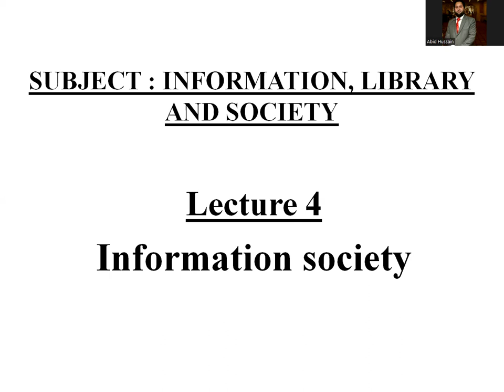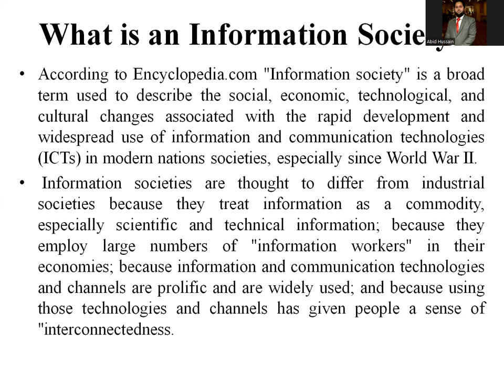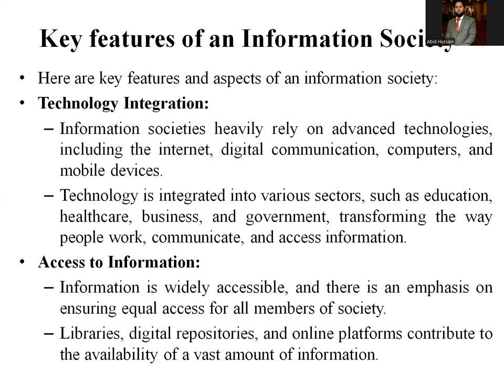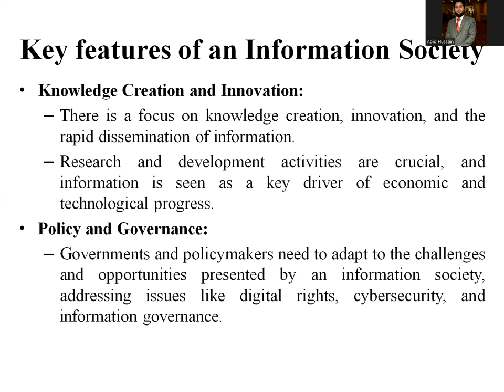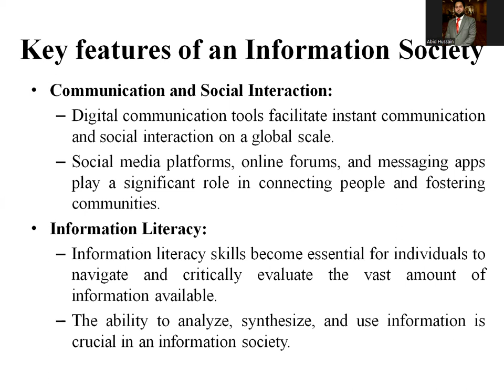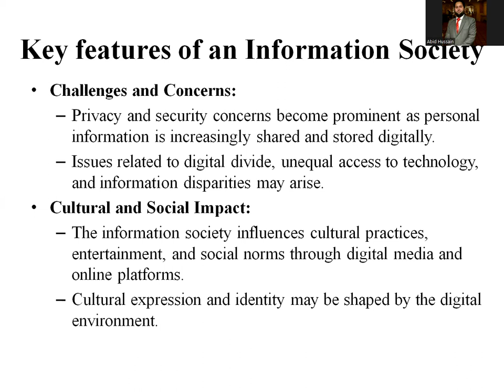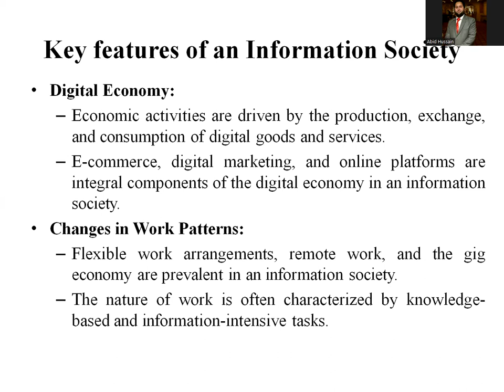Information society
In this lecture, I have explained that What is Information Society, what are the key features of Information Society. This course is extracted from the BS and MLS Library and Information Science Curriculum devised by Higher Education Commission Pakistan.